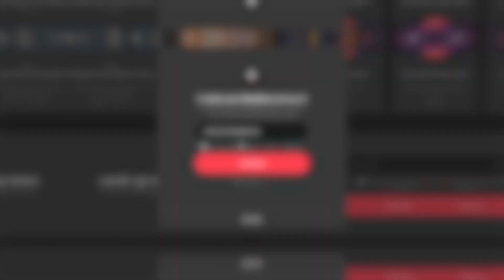The Dark Side of Ethereum with Solana Co-Founder Anatoly Yakovenko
Solana Co-Founder Anatoly Yakovenko and Ethereum Researcher Justin Drake debate the ugly side of the Ethereum Blockchain.